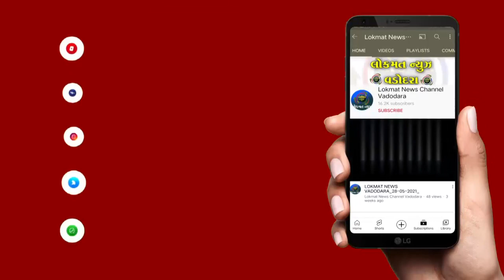પ્રાંતીય યુવતીઓને રૂપિયાની લાલચ આપી દેહવ્યાપારનો ધંધો ચલાવતો એક ઈસમ ઝડપાયો